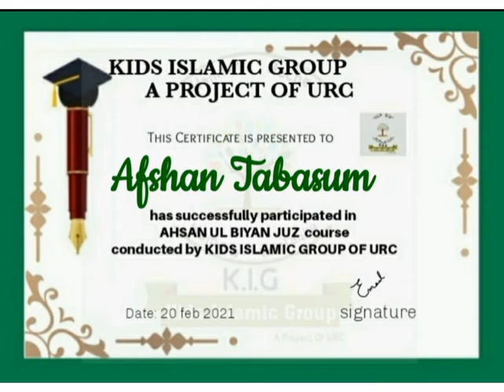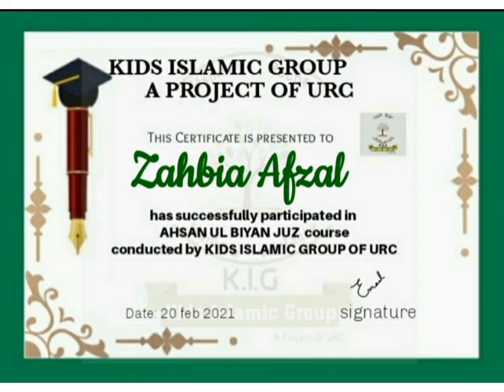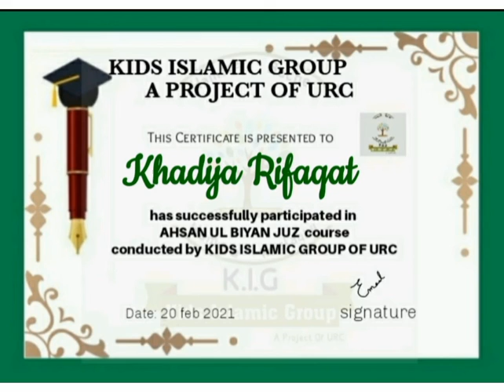Level 4 AHSAN UL BIYAN JUZ 1 Course Completion Certificate Girls Section Group 6 - 10